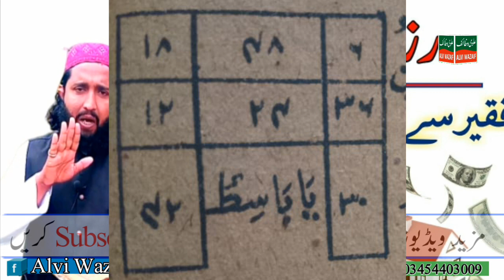Rizq ka wazifa in urdu Alvi Wazaif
Assalam o Alekum kesy Hein Tamam viewrs Umeed hai Tamam viewrs Kheriat sy hongy
Is video mein Ameer Aur maldar hone Ka Wazifa btaya gia hai ,agar AP faqeer Hein maldar hona chahte Hein to yeh Wazifa Kar Lein in Sha Allah Chand dinon Mein Faqar dor hojaega Rizq wafir miqdar Mein milega,

Alvi Wazaif,
ALVI WAZAIF,
Alviwazaif,